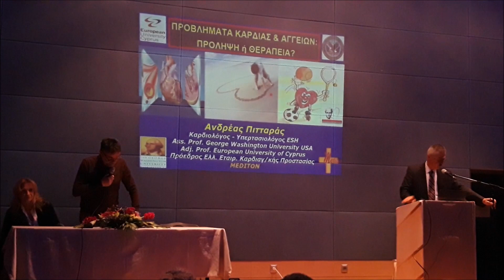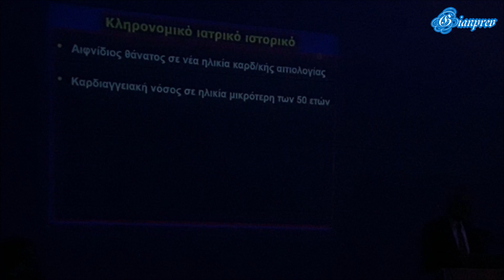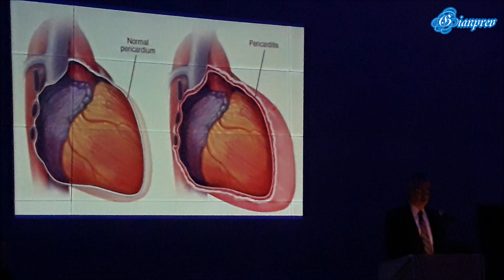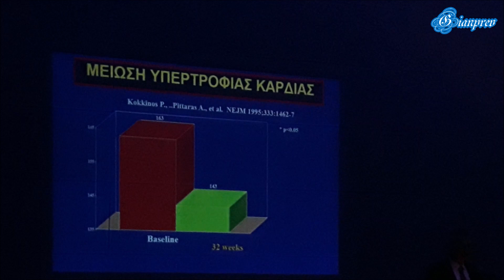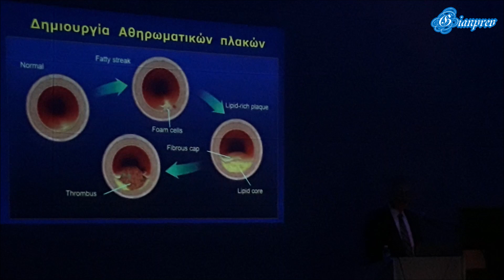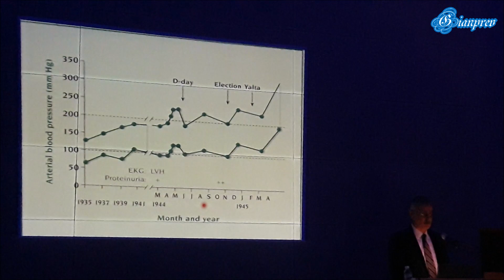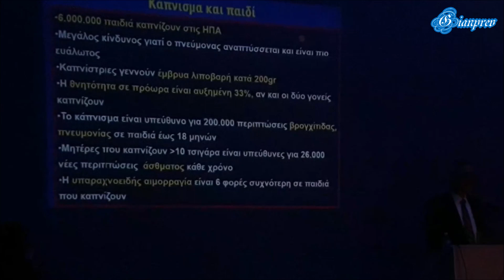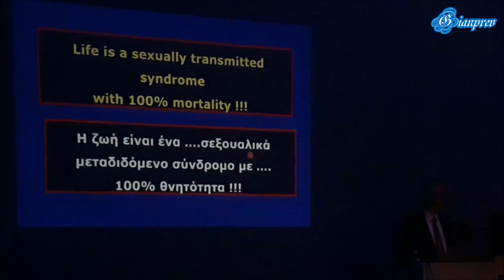Ο καρδιολόγος Ανδρέας Πιτταράς. Η «Νόσος της Νάξου» Παράγοντες Κινδύνου Καρδιαγγειακών Νοσημάτων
Ο Σύλλογος Κορωνίδας Νάξου
πραγματοποίησε την εκδήλωση με θέμα
 - Η  «Νόσος της Νάξου»
 - Παράγοντες Κινδύνου Καρδιαγγειακών Νοσημάτων
 - Πρόληψη καρδιακών  επεισοδίων
 - Για τις γυναίκες που καπνίζουν, κίνδυνος εμφάνισης
 καρδιακών επεισοδίων
 - Διατροφή και πρόληψη καρδιαγγειακών παθήσεων
- Τρόποι πρόληψης καρδιακών προσβολών
- Ομιλητής ο ιατρός καρδιολόγος κ.  Ανδρέας Πιτταράς.
Στο πολιτιστικό κέντρο καμίνι Ρεθύμνης και Χρήστου Καψάλη 36
στο Γαλάτσι